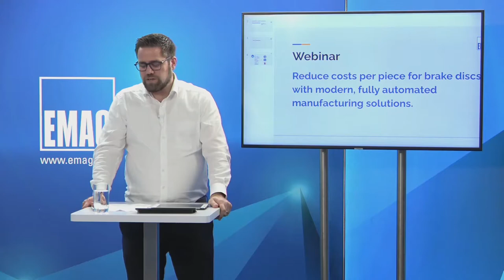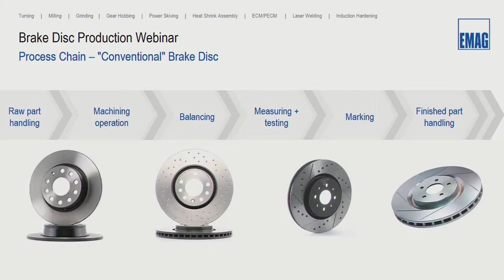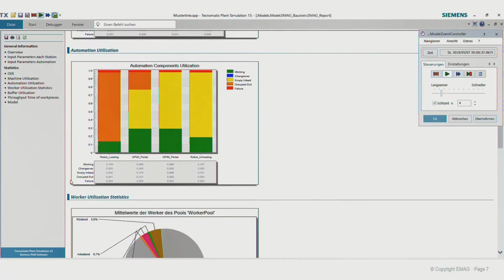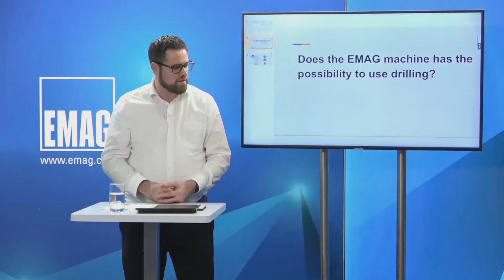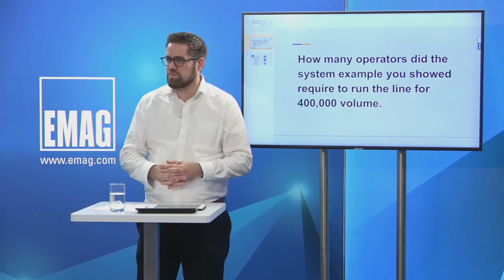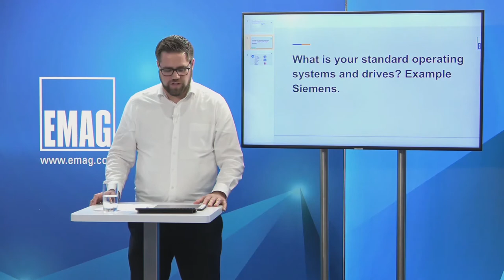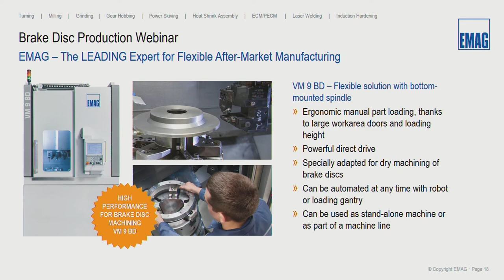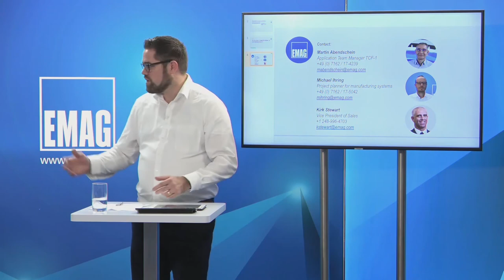Webinar - Reduce Brake Disc Costs per Piece with Modern, Fully Automated Manufacturing Solutions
In case you missed it, here is the video of our webinar: Reducing Brake Disc Costs per Piece with Modern, Fully Automated Manufacturing Solutions. High volume production and fast cycle times are not only essential for brake disc production, but also benefits on all EMAG machines. As a specialist in the vertical manufacturing of brake discs, EMAG has worked with a variety of different customers to create a number of customized turnkey solutions. In this webinar, we will show you modern manufacturing solutions for brake discs, and demonstrate the advantages of developing turnkey solutions with EMAG systems. You’ll be amazed at how fast we can get this machines working in production.